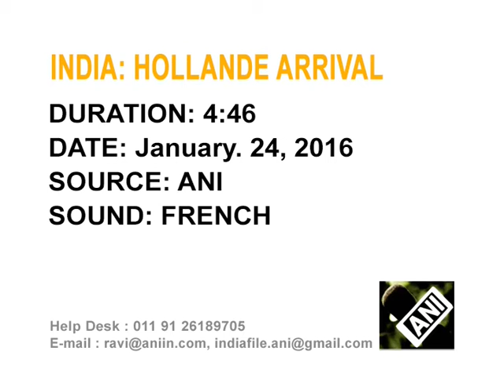Hollande arrives in India; security, Rafale deal to top talks agenda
French President Francois Hollande, who arrived in India to be chief guest for Republic Day celebrations, says counter-militancy measures, Rafale jets deal and International Solar Alliance (ISA) will top the agenda of talks with Prime Minister Narendra Modi.